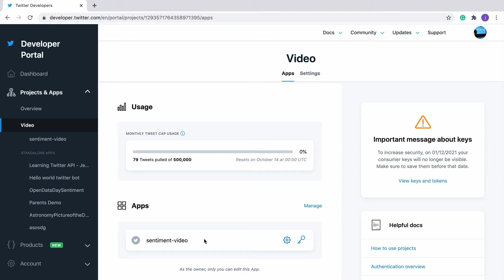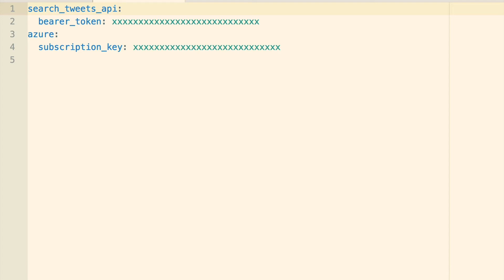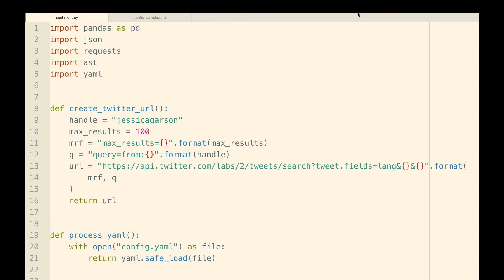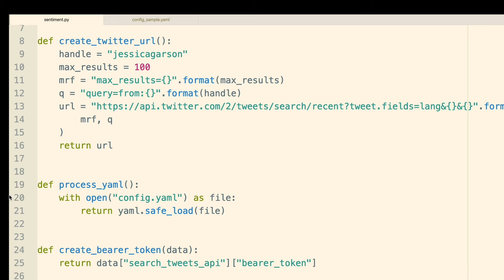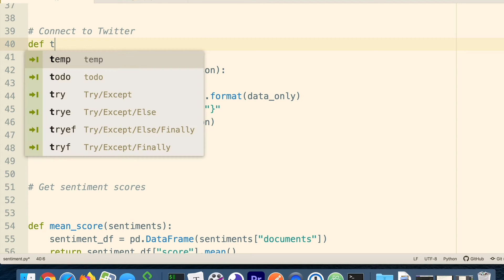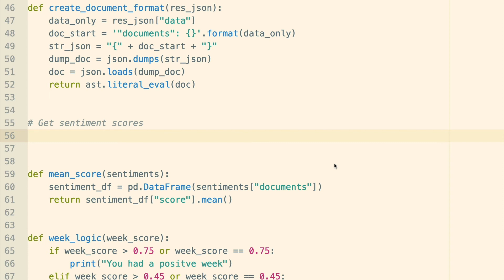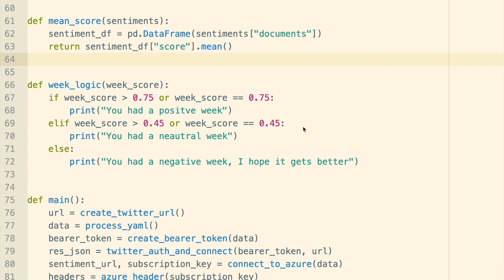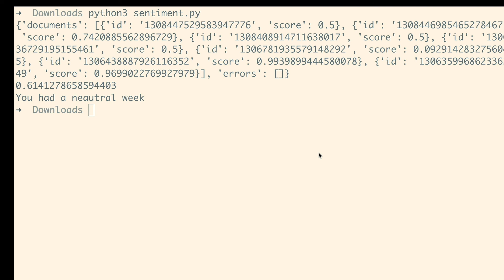Using recent search to create a Tweet sentiment score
Learn how to create a weekly sentiment score for your Tweets! Here’s how developer advocate @jessicagarson built a script using recent search, one of her favorite TwitterAPI endpoints.